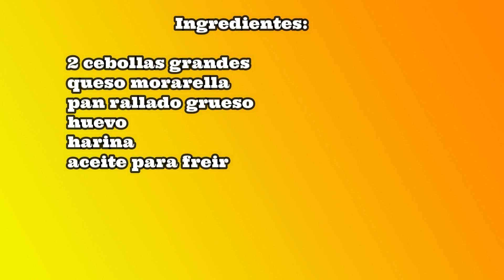Como hacer aros de cebolla rellenos de queso crujientes y sabrosos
En esta ocasion os traigo una receta muy sencilla pero con un resultado buenisimo. Se trata de unos aros de cebolla rellenos por dentro con queso, y rebozados con pan crujiente, deliciosa y rapida receta para cualquier momento del dia.
This time I bring you a very simple recipe but with a very good result. It is about onion rings stuffed on the inside with cheese, and coated with crusty bread, a delicious and quick recipe for any time of the day.
Ingredientes:
2 cebollas grandes
queso mozarella cortado en lonchas
1 huevo
harina
pan rallado de grano grueso
aceite